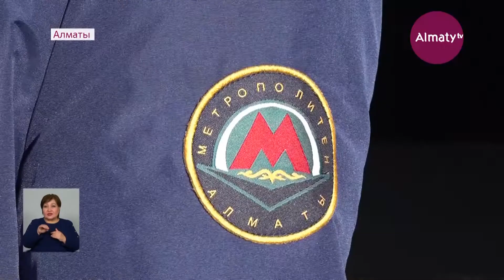Алматы метросында пойыздар енді 5 минут сайын жүретін болады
Алматы метросы су жаңа 8 пойызбен толықты. Әрқайсы 4 вагоннан тұратын жаңа электр пойыздары метрополитеннің он жылдығы қарсаңында пайдалануға берілді. Бүгін қала әкімінің орынбасары Серік Құсайыновтың қатысуымен пойыздар салтанатты түрде іске қосылды. Жаңа құрамның есебінен метро көліктерінің жүріс жиілігі енді 13 минуттан 5-7 минутқа дейін қысқармақ, деп хабарлайды Almaty.tv тілшісі.

Биыл Алматы метрополитенінің 10 жылдығы Тәуелсіздіктің 30 жылдығымен әрі Тұңғыш Президент күнімен тұспа-тұс келеді. Осындай айтулы күндерге орай бүгін метро құрамы тағы 8 су жаңа пойызбен толықты. Пойыздарды іске қосу салтанатты түрде жүзеге асып, оған қала әкімінің орынбасары Серік Құсайынов, өндіруші компания өкілдері мен метро қызметкерлері қатысты.

«Метрополитен – қоғамдық көліктің уақытпен тексерілген түрі. Алматы метрополитенінің ұжымы кәсіпорынның табысты дамуының кепілі болып қала береді. Бүгінде 1500 адам жұмыс істейді», – деді Алматы қаласы әкімінің орынбасары Серік Құсайынов.

«Жергілікті мамандар ізденісінің арқасында осы он жылда метрополитен бір минут та тоқтамастан, күні-түні жұмыс істеп жатыр. Күннен күнге қаладағы тасымалдау орны артып келе жатыр», – деді «Метрополитен» КМК бас инженері Нұрғали Үсенов.

4 вагоннан тұратын бір пойызға бір мезетте 940 адам сыяды. Әрбір вагонда жылыту, желдету және ауа баптау жүйесі бар.

Жаңа пойыздардың бір ерекшелігі, бұрын көліктегі бейнебақылау камерасы аналог жүйесімен жұмыс істеген болса, енді су жаңа вагондар сандық техникалармен жабдықталған. Яғни, бейне сапасы одан әрі анық бола түскен. Сонымен қатар салонның іші соңғы үлгідегі жарық жүйесімен жабдықталған.

Вагондар қайта жабдықтауды қажет етпейді. Қалыпты түрде 30 жыл пайдалануға болады. Бұған дейін 7 пойыз жолаушыларға қызмет етіп келсе, бүгінде оның саны 15-ке жетті. Мұндай толығу метро жүрістерінің интервалын 13 минуттан 5-7 минутқа қысқартпақ.

«Алғашқы кезде 20 мыңға дейін жолаушы таситынбыз. Енді Қалқаман жаққа барса, 60-70 мың адамға дейін көбеймек. Енді Алтын Ордаға дейін созылса, 160 мың адамға дейін тасимыз ба деген мақсатымыз бар», – деді «Метрополитен» КМК электродепосының басшысы Жеткерген Арзаев.

Пойыздар Оңтүстік Кореяда өндірілген. Жаңа құрамды сатып алуға 71 млн доллар қаржы жұмсалған.

Назкен Еркін, Медет Саматұлы, «Алматы» телеарнасы